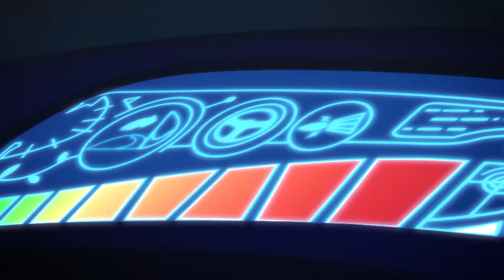パジャマスク PJ MASKS | ゲッコーのおせわ | 子供向けアニメ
ゲッコーのおせわ

6歳のグレッグとコナー、アマヤは、昼間はどこにでもいる普通の小学生。だが日が沈み夜になると、恐るべき悪の手から町を守るため立ち上がる勇敢なヒーロー、パジャマスクに！グレッグはヤモリのゲッコーに変身。コナーは猫のキャットボーイに変身し、キャット・カーを乗りこなす。アマヤが変身するのはフクロウのアウレット。3人は事件の夜に出動し、ロミオやルナ・ガールの悪巧みを止めるべく、力を合わせて立ち向かっていく。